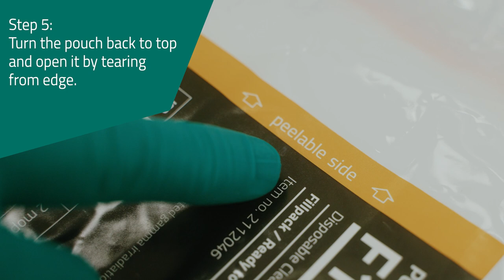PurMop BLACK® F1-S User Guide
The PurMop BLACK® F1-S is a fillpack with cleanroom mops of the latest generation. Inside are two mops of the D1 series. These convince with proven polyester microfiber cleaning performance, the Wings technology for better corner cleaning as well as a new size, which results in a higher area performance.

Profit from:

✅ Pouch with screw cap: ready for saturation with the fluid of your choice
✅ Ideal for changing disinfectant requirements
✅ Ready for use in 2 or 5 minutes (for floors or ceilings & walls)
✅ 600 ml fluid for floors, 350 ml for ceilings & walls
✅ 2 mops per pouch = surface coverage up to 40 or 30 qm (floors / ceilings & walls)
✅ Pouch and mops are resistant to common cleanroom bactericides, sporicides and detergents
✅ “BLACK48” – new mop size suitable for Carbon Mop System C1

Together with the Carbon Mop System, the F1-S provides an unprecedented level of ergonomics, performance and safety.

Hydroflex is all about cleanrooms and how these can be safely and reliably cleaned and disinfected. With the user always in focus, we develop specialized product solutions for manual cleaning and disinfection. Under the brands PurMop® and PurWipe®, our mop systems and wipes are used in over 70 countries worldwide - and this for more than a decade.

With the new PurMop BLACK® Performance Line, the unique cleanroom cleaning system made of the high-tech material carbon, we are redefining cleanroom cleaning.

Thanks to our ongoing innovation and product development, a clear focus on comprehensive service and our certified quality management system, renowned companies from industries such as Pharmaceutical, Medical Devices, Microelectronics, Optics and many more rely on us.

With our worldwide distribution network, established production sites and expert knowledge in cleanroom hygiene we are ready to support you.

▬ MORE INFORMATION ▬

▬ SOCIAL MEDIA ▬

▬ WEBSITES ▬